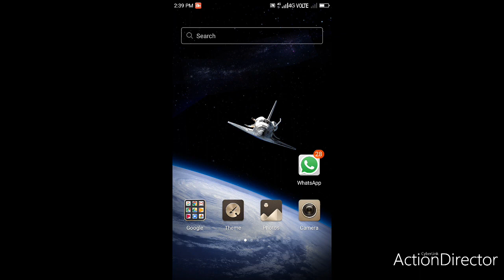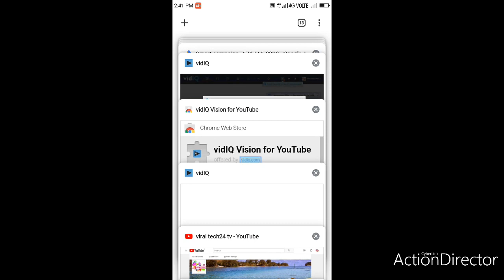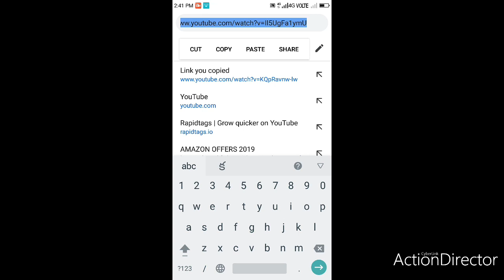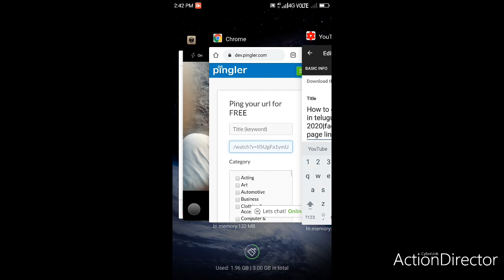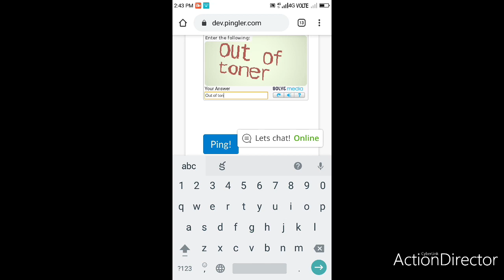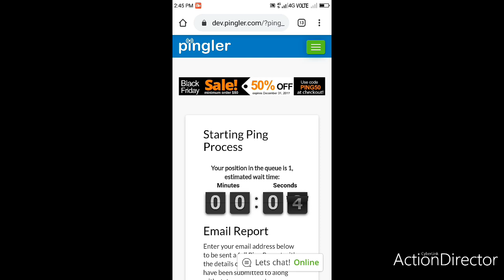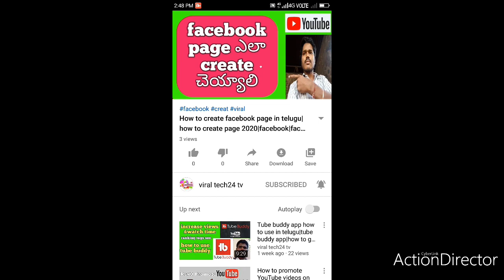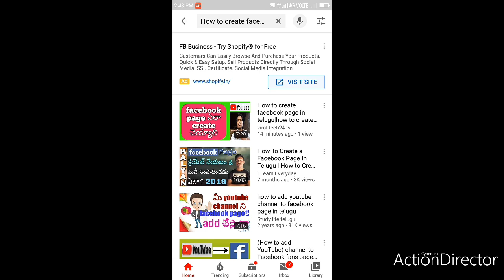How to use pingler in telugu 2020|pingler using to video ranking in telugu|youtube seo in telugu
How to use pingler in telugu|pingler using to video ranking in telugu|youtube seo in telugu|viral tech24 tv